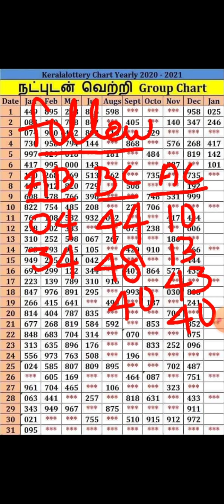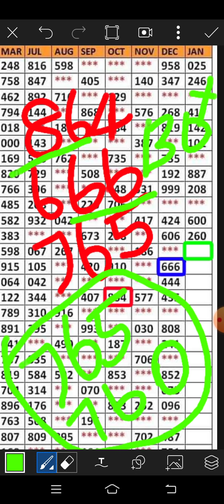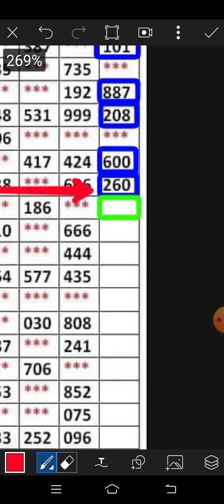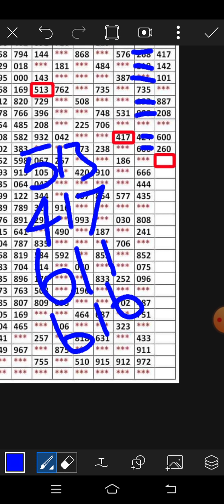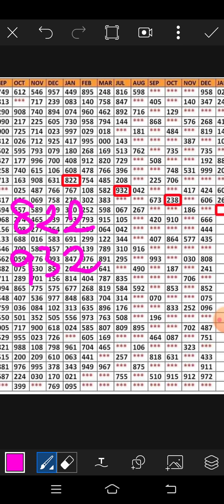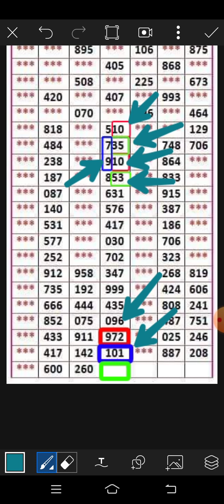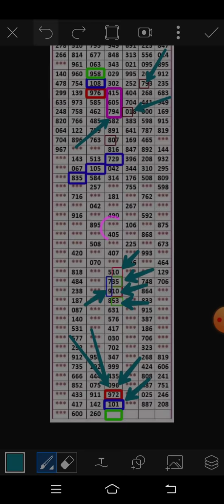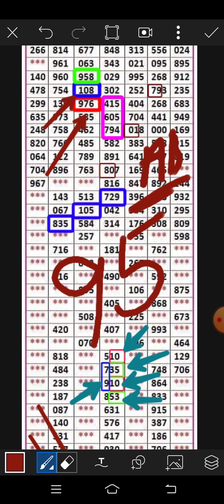KL STAR TAMIZHA 13/01/21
kerala lottery  13/01/21 gussing  only